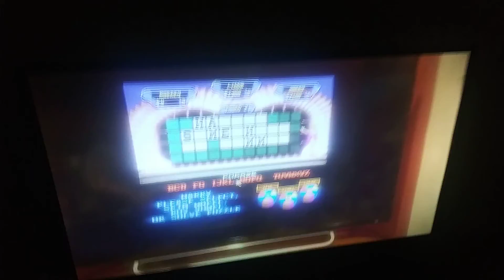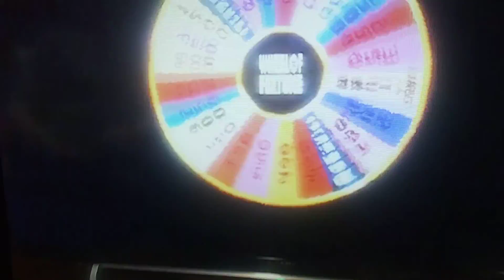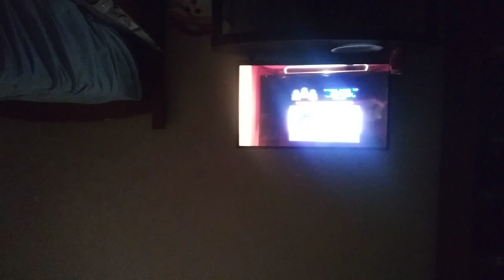Wheel of Fortune SNES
I Be Play wheel of fortune for the super nintendo

Tomorrow